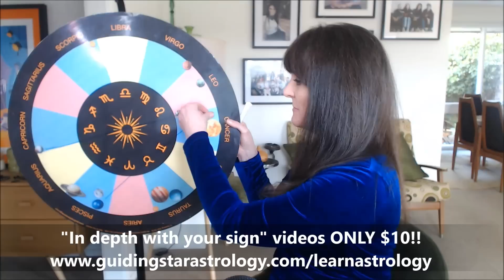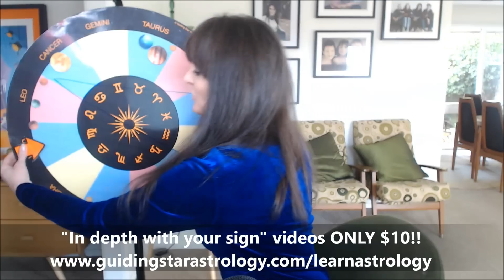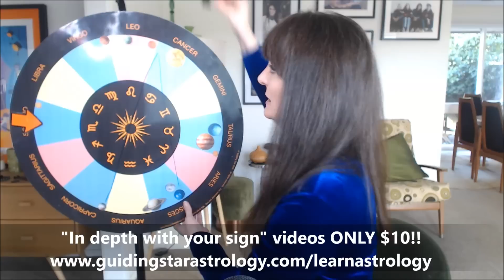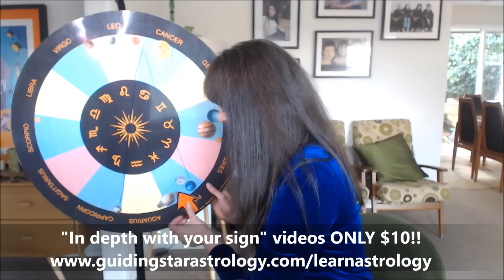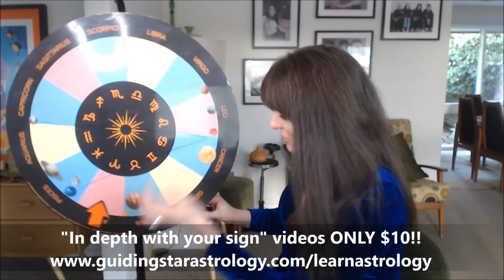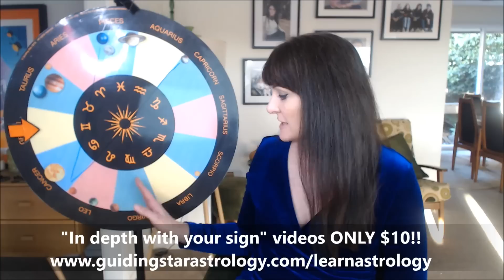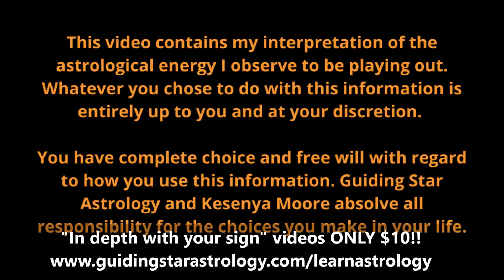HOROSCOPE READINGS FOR ALL ZODIAC SIGNS - Mars in Virgo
Welcome to Guiding Star Astrology. I'm Kesenya, and I want to help you lead a richer, fuller life through the understanding of astrology. Thanks for joining me for your free astrology reading this week.

In the weekly astrology forecast you will find the predictive astrology horoscope for your sun, moon and rising signs - listen to the introduction (it will fill you in on all that is happening in the skies this week and HOW IT WILL IMPACT YOU) then, use the timestamps to take you to your zodiac sign and find out WHAT'S IN STORE FOR YOU.

Aries  57:20
Taurus  1:02:43
Gemini  1:08:35
Cancer  1:13:33
Leo  1:19:25
Virgo  11:30
Libra  25:00
Scorpio  32:45
Sagittarius 38:35
Capricorn  46:00
Aquarius 46:00
Pisces 52:15